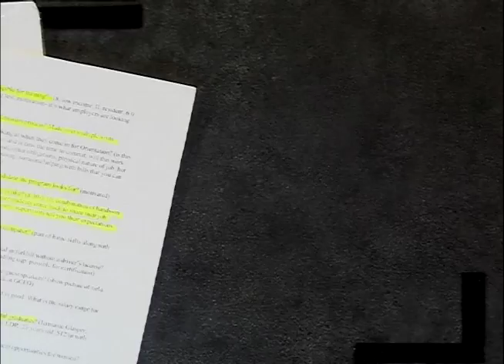Job Help Hotline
Ava Davis, William Molina and guest Elmer Singleton talk about the Shipping and receiving training program. This program was recorded on September 19, 2017 at Chicago Access Network Television (CAN TV).